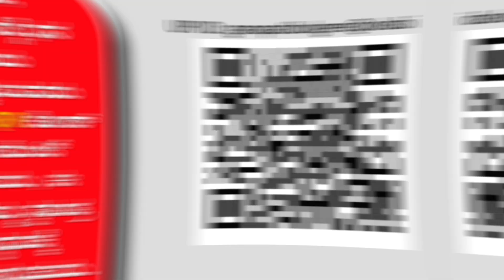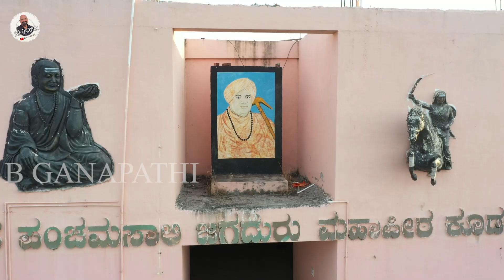ಮಠಮಾನ್ಯಗಳು ಮಾಡಬಾರದ ಕೆಲಸ ಮಾಡುತ್ತಾ ನಡತೆಗೆಟ್ಟು ರಾಜಕೀಯದಲ್ಲಿ ಮುಳುಗಿದೆಯೇ..?SWAMIJI PART 03 LAST PART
ಬಿ ಗಣಪತಿ. 📝